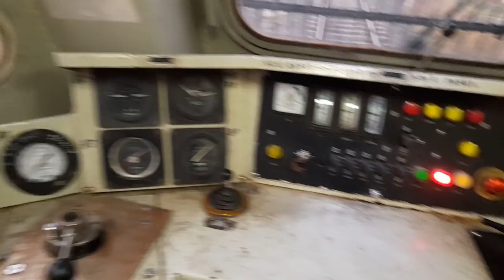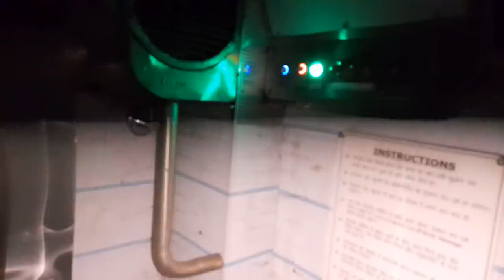Toilet facility in train engine......Nice Initiative